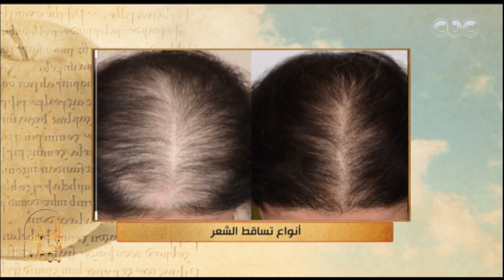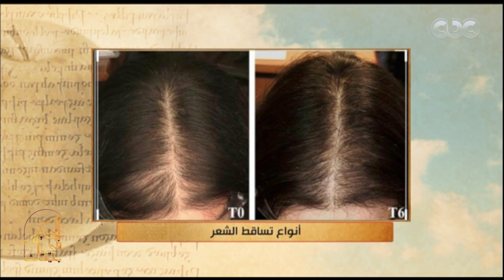الحكيم في بيتك | أنواع تساقط الشعر.. وده دور الدكتور في معالجة التساقط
الحلقة الـ 87 من الموسم الرابع لبرنامج الحكيم في بيتك يقدمه د.أحمد الزهوي.. وفي هذه الحلقة يناقش د. أحمد الزهوي مع ضيوفه  الأمراض غير السارية وأبرز مضاعفاتها